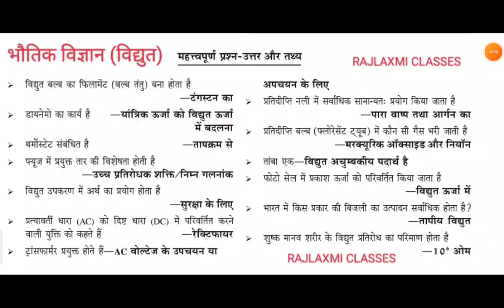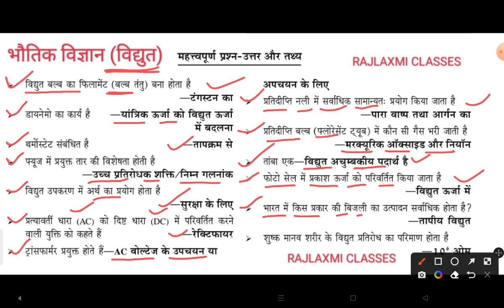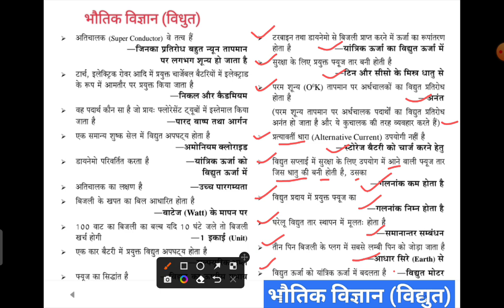भौतिक विज्ञान (Physics) ।। विद्युत (Electric) से संबंधित महत्वपूर्ण एक लाइनर प्रश्नोत्तरी ।। MP TET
जनरल marhematics
general Mathematics
मध्यप्रदेश की जलवायु
सामान्य गणित
General mathematics